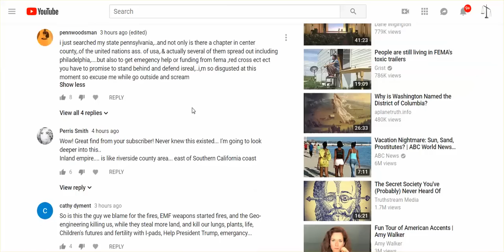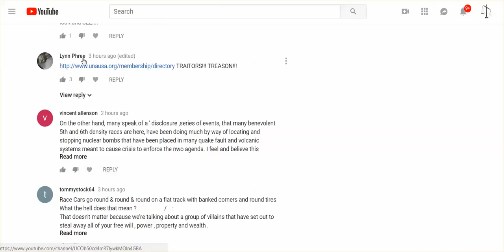Here's A List & Map Of All United Nations Associations Of The USofA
narcissism/cptsd/desnos